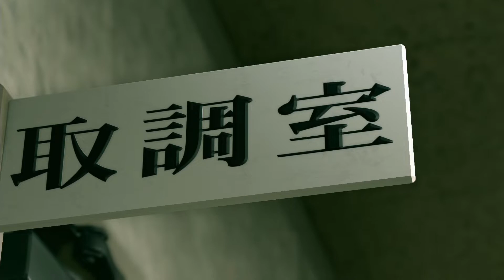狭山さん、落ちる【龍が如く 極2】#19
龍が如く極2 プレイ実況です
チョロい+ヒロイン＝チョロイン

（次回）
もうちょっと待ってね！